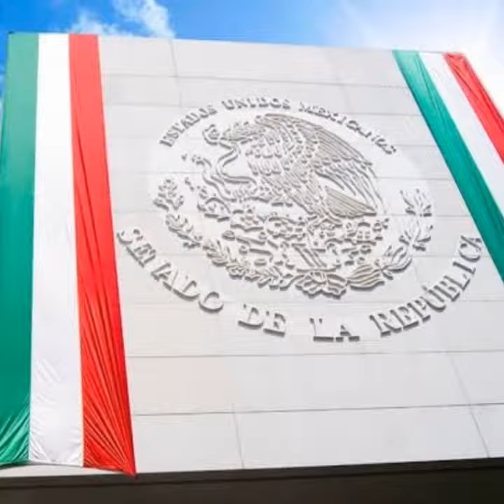ORGULLO MEXICANO FUNDADOR LIC. DELFINO CORNEJO TORRES